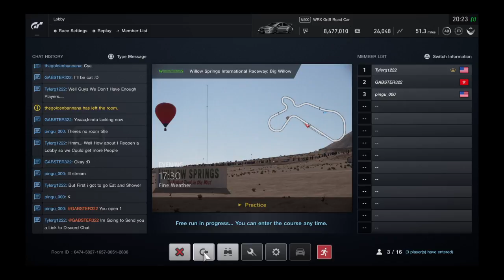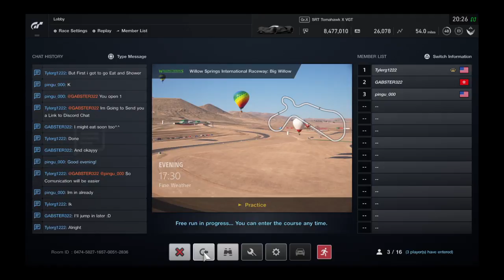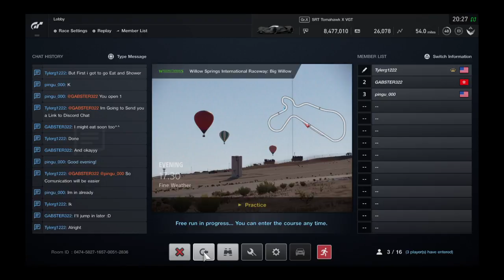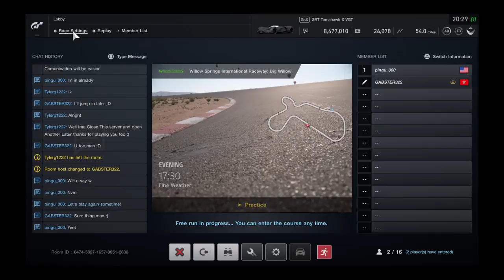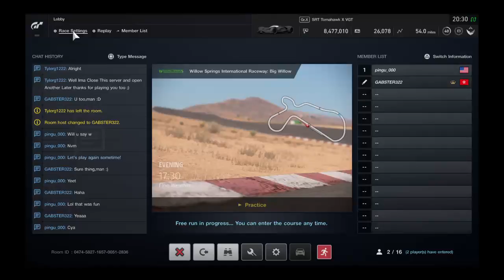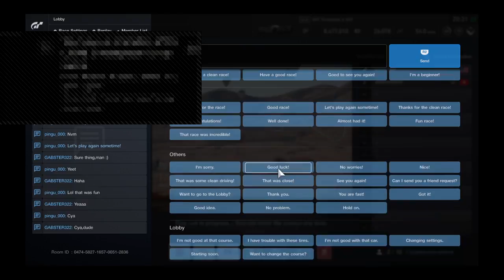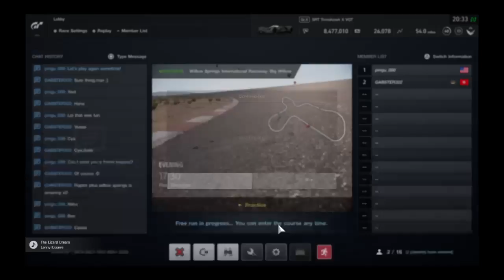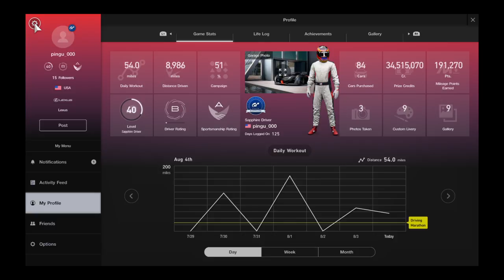CAT AND MOUSE GAME!? GT Sport